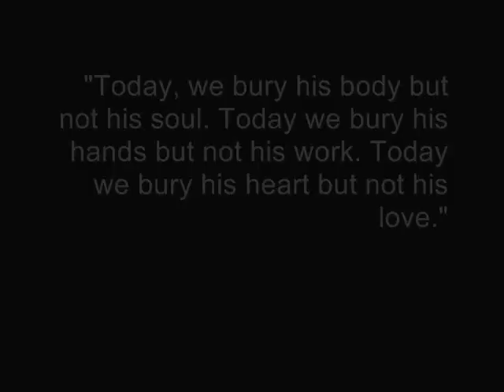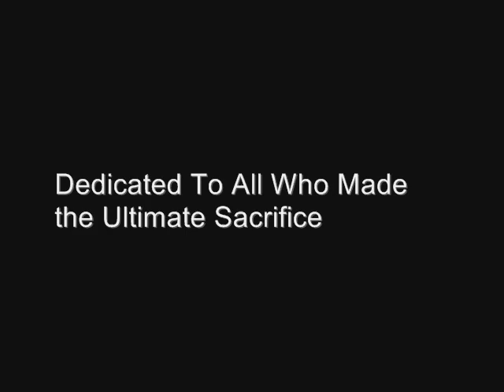Ultimate Sacrifice by Soldiers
Let's not forget those who made the ultimate sacrifice in uniform. Let them rest in peace and let us not forget them. It's another video I made.

Keep vulgar and hateful comments to yourself. This is tribute to the fallen men and women in uniform, not a political statement or debate about whether or not we should be there.

My Favorite poem that sums it up by  Charles M. Province:

It is the Soldier, not the minister
Who has given us freedom of religion.

It is the Soldier, not the reporter
Who has given us freedom of the press.

It is the Soldier, not the poet
Who has given us freedom of speech.

It is the Soldier, not the campus organizer
Who has given us freedom to protest.

It is the Soldier, not the lawyer
Who has given us the right to a fair trial.

It is the Soldier, not the politician
Who has given us the right to vote.

It is the Soldier who salutes the flag,
Who serves beneath the flag,
And whose coffin is draped by the flag,
Who allows the protester to burn the flag.